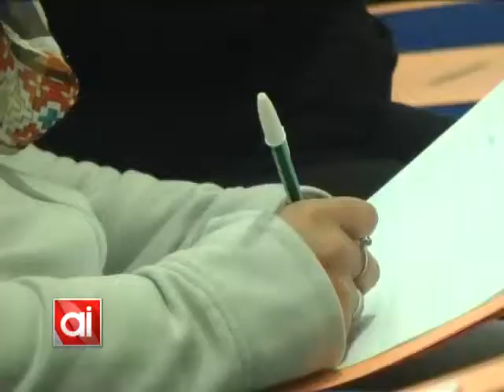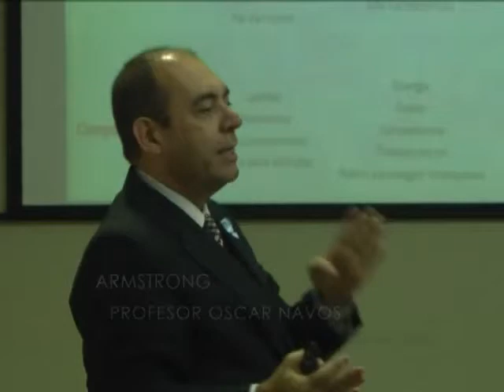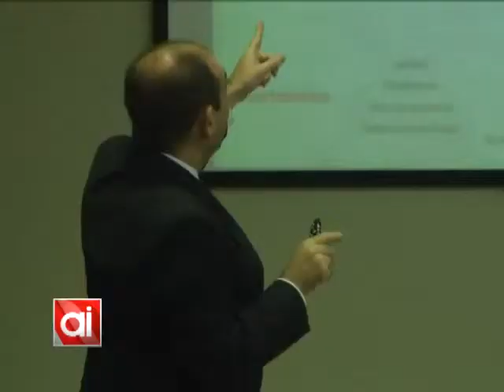Oscar Navos: "los empleados ya no se van a poner más la camiseta de la empresa"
El viernes pasado se dictó una charla acerca del trabajo en equipo y la diversidad generacional, analizando los diferentes perfiles de empleados. La misma fue organizada por FUNDACO en el salón Delmo Daró, de la mano de Oscar Navos.